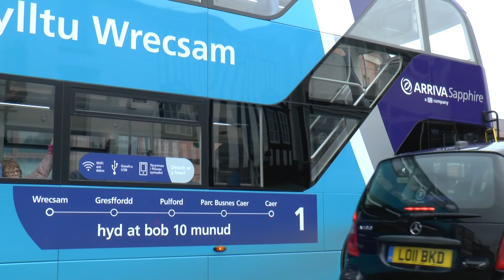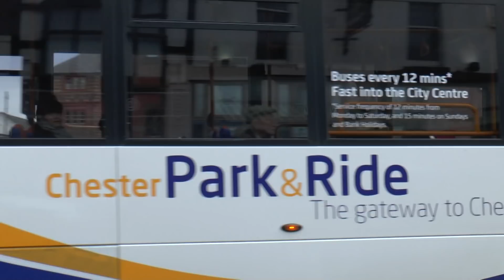CHESTER BUSES JAN 2018